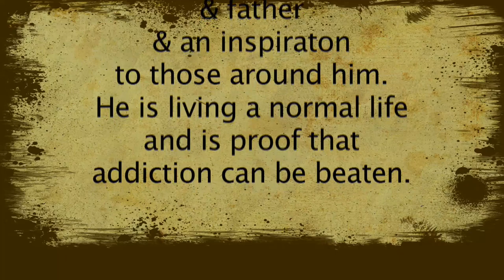Mountain Heights Testimony - Mgabhi Mhlongo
A short introduction into one of the 7 Summit Challenge's members - Mgabhi Mhlongo. His story is testament to the fact that if you make the right choices, addiction can be beaten!